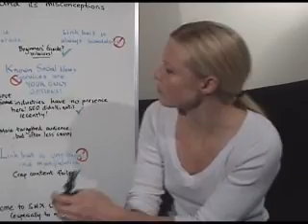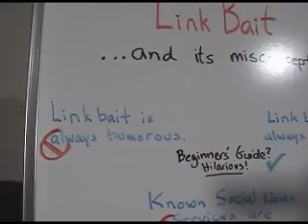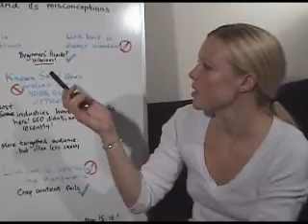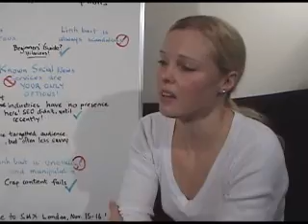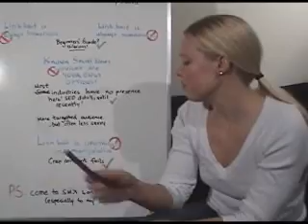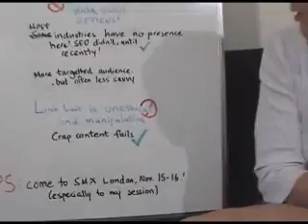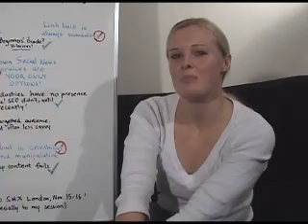Whiteboard Friday - On The Hook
This week, Jane Copland discusses a few strategies to help even the most skeptical folks learn ways to use linkbait to help get some link-love.